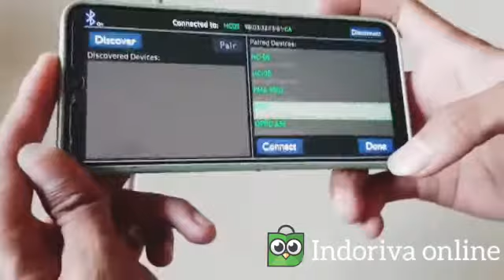Demo Spider Robot Quadruped Arduino